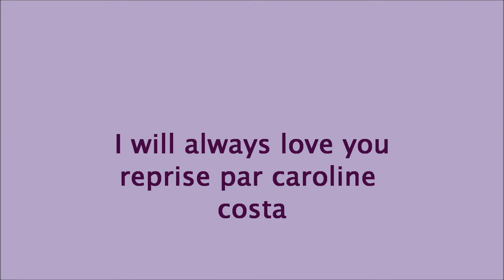Whitney houston I will always love you Reprise par caroline costa